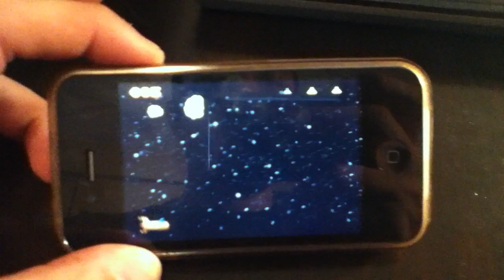Pah! For iPhone - Voice Controlled Action Shooter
Pah is an innovative game that puts you in control of a spaceship. You're mission is to avoid the asteroids with the sound of your voice, or shouting out Pah to blast them.